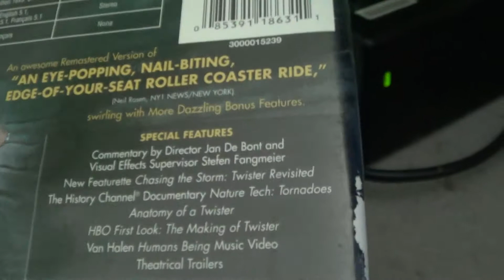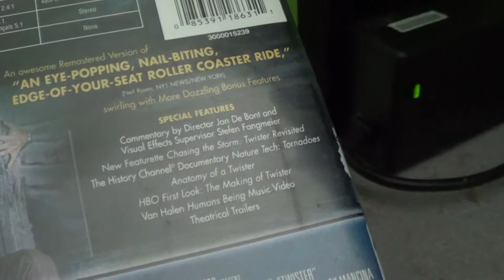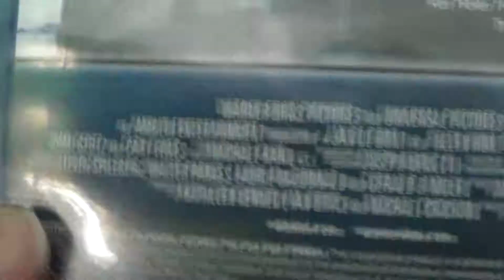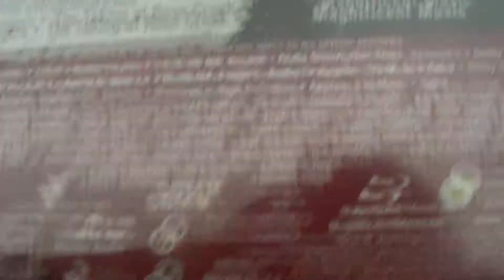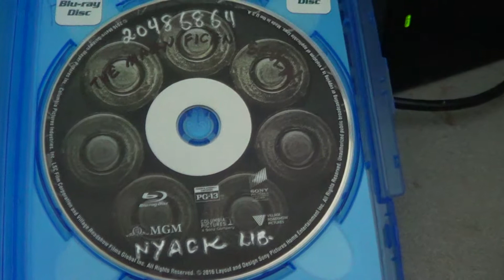Blu-rays I Took Out Of The Library On 5/31/17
The Magnificent Seven and Twister